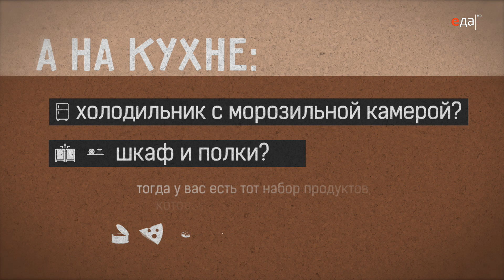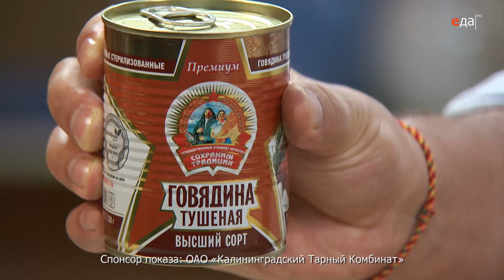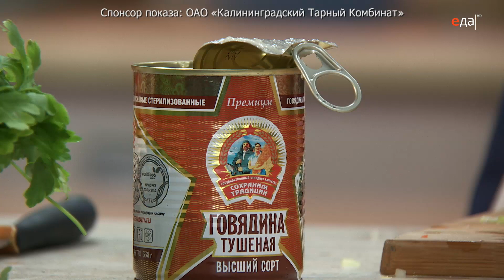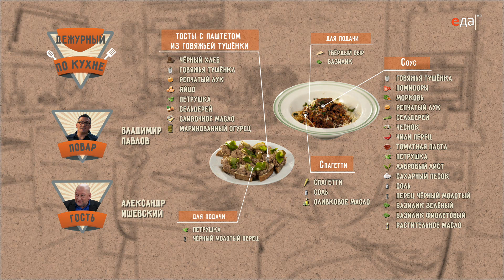Паста аля болоньезе с говяжьей тушёнкой и тосты с паштетом из говяжьей тушёнки | Дежурный по кухне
Готовим пасту аля болоньезе с говяжьей тушёнкой и тосты с паштетом из говяжьей тушёнки. Ингредиенты, способы приготовления, пошаговые рецепты

О рецепте:
Если у вас в шкафу есть тушёнка и еще немного доступных продуктов, то уже через 15 минут вы сможете приготовить невероятную пасту аля боленьезе по рецепту дежурного по кухне Владимира Павлова.